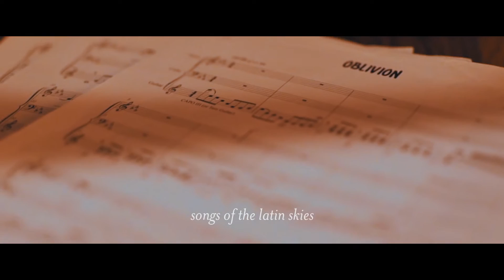Katie Noonan & Karin Schaupp - Songs of the Latin Skies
Vocalist Katie Noonan and guitarist Karin Schaupp have an intuitive musical connection. In their latest collaboration, they journey through the great South American songbook of bossa nova, samba, salsa and tango.